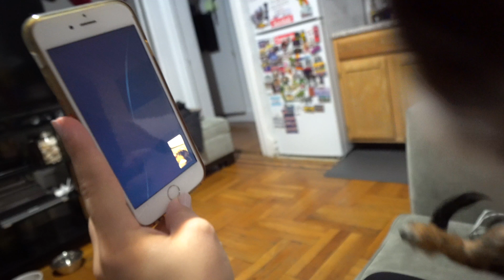we have something to say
our pregnancy annoucement